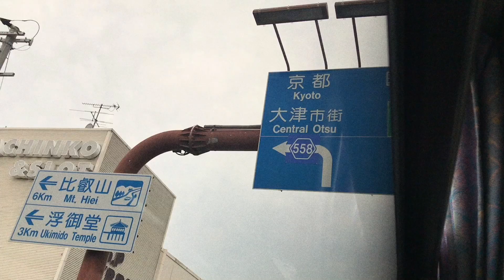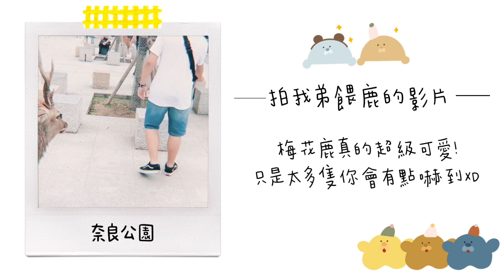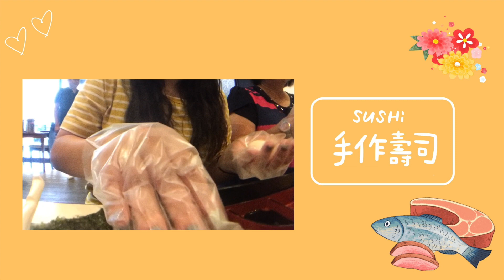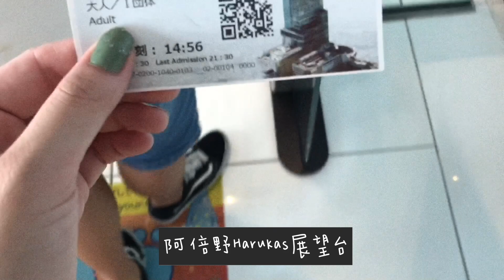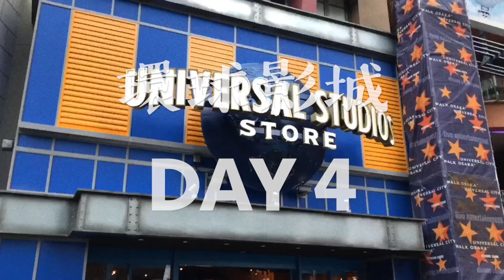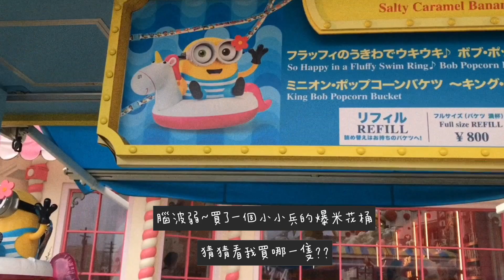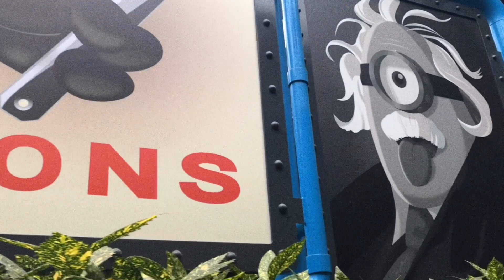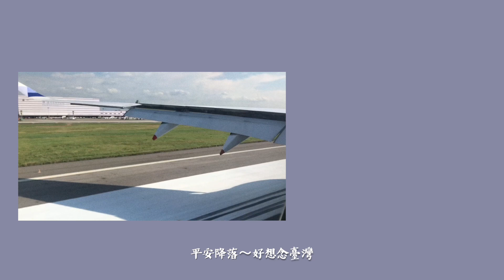𝙏𝙧𝙖𝙫𝙚𝙡 𝙑𝙡𝙤𝙜#2 | 日本大阪旅行(下）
哈囉大家好~~我是Penny☁️
日本Vlog來啦！因為影片太長分了上下兩集
歡迎追蹤沛尼的IG吧~~~

有任何問題或是有想要沛尼錄什麼影片都可以在影片下方留言給我哦~
(你們的留言跟喜歡都是讓我繼續經營的動力)
▲拍片設備▲
錄影器材：iPhone 7
剪片軟體：iMovie / Final Cut Pro
►如果您願意編輯完整字幕，請email給我,感謝您的參與